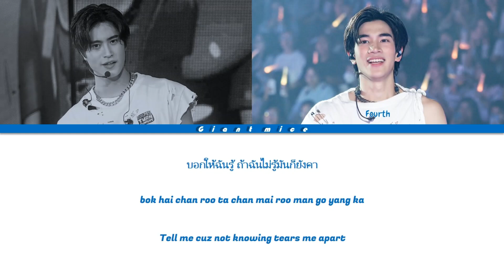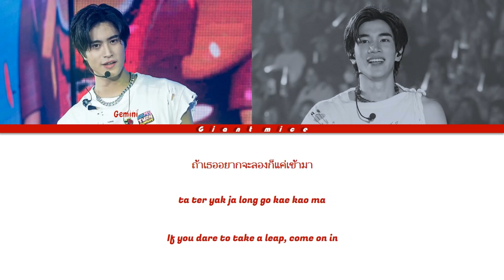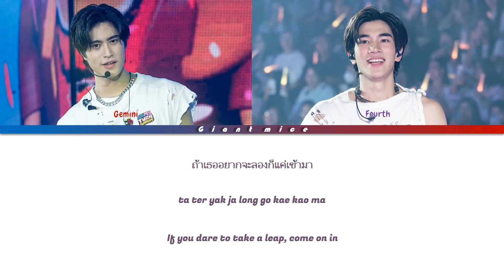Gemini & Fourth 'Knock Knock' (Color Coded Lyrics) - Original Ver. Nanon ft. Jorin 4EVE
Show: GeminiFourth My Turn Concert
Artist: Gemini Norawit, Fourth Nattawat
Original Artist: Nanon ft. Jorin 4EVE
Song: Knock Knock
Released: 2023